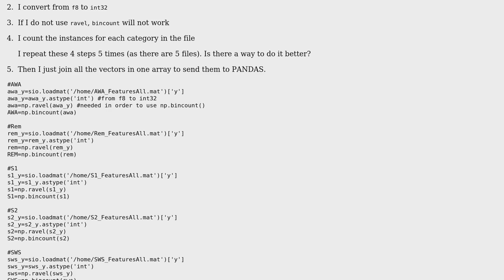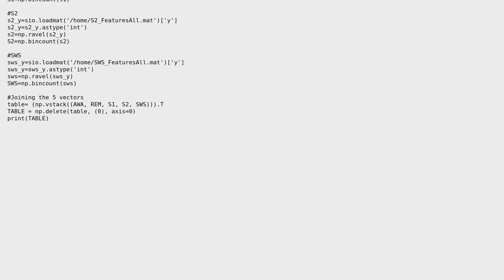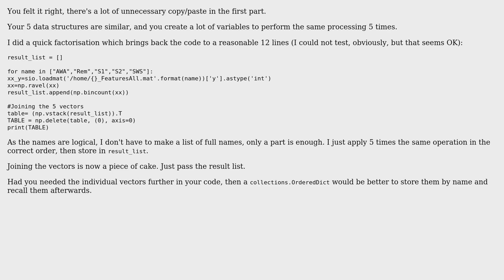Counts instances for each category for many Matlab files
With thanks & praise to God, and with thanks to the many people who have made this project possible! | Content (except music & images) licensed under CC BY-SA | Music | Images & others | With thanks to user Jean-Francois Fabre user Aizzaac and the Stack Exchange Network Trademarks are property of their respective owners. You are responsible for your own actions.